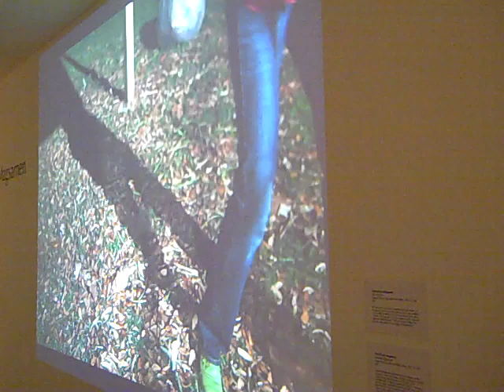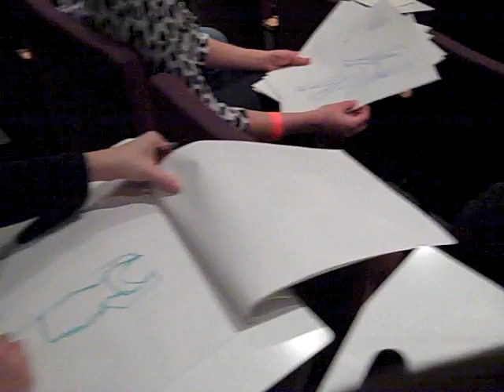Indianapolis Art Center Winter Exhibit Opening Night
Opening night reception for the Winter Exhibit at the Indianapolis Art Center. Some Sketching Safari class members show their recent work done at the Indianapolis Zoo. Video artists Hillerbrand+Magsamen joined us from Texas for their wonderfully symbolic works dealing with relationships. The holidays are not a drag at the Art Center. You'll have to watch to see what that means.